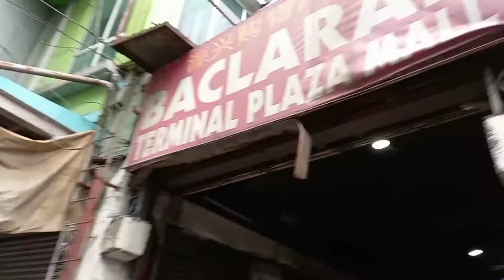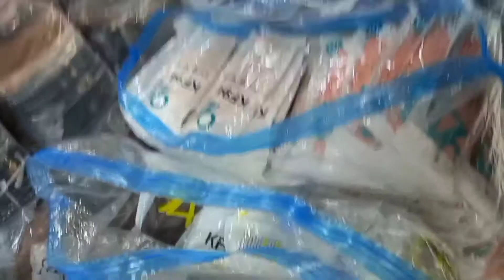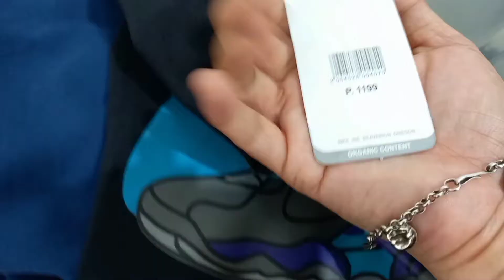Bangladesh Overruns Part 2 Bagong Bukas Sa Bagong Milenyo Baclaran | Murang Bilihan Ng Face Mask